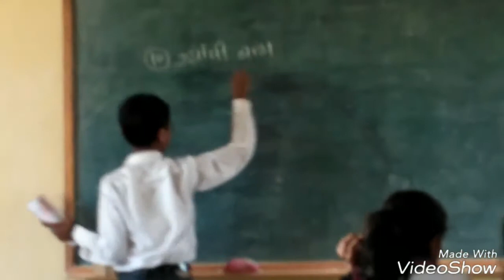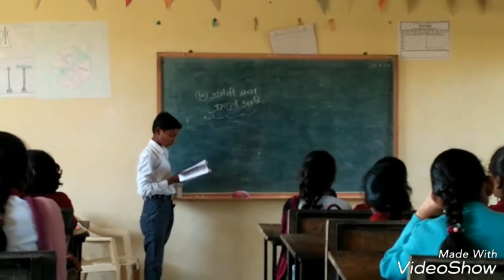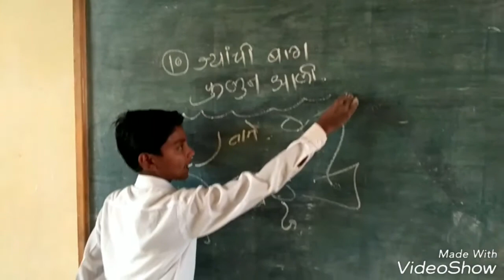Schoolday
Memories schoolday at NKV Kurunda